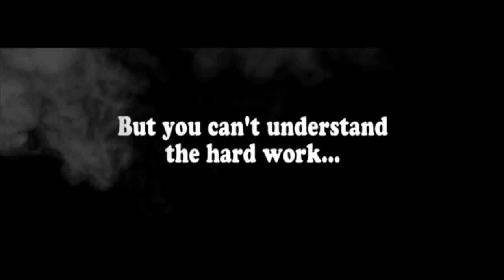Stars Of The Future: Series Finale Trailer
The final episode of Stars Of The Future is approaching fast. Take a look at this epic teaser trailer and get a sneek peek of our characters as they reach their journey's end.

Episode Ten, the final episode, will be released on Wednesday 11th May.

Stars Of The Future is a mockumentary series set in a performing arts school.